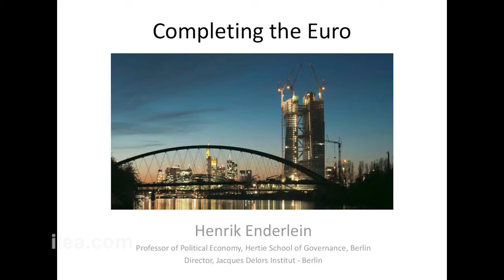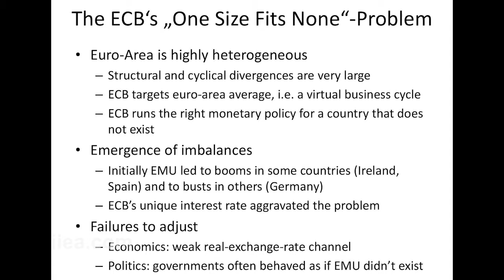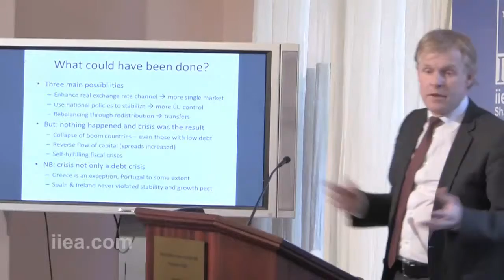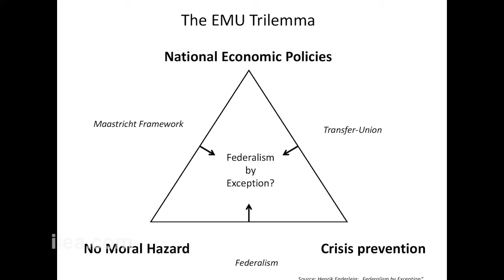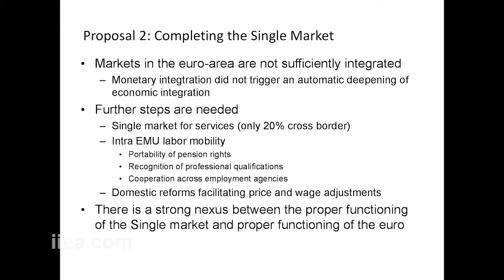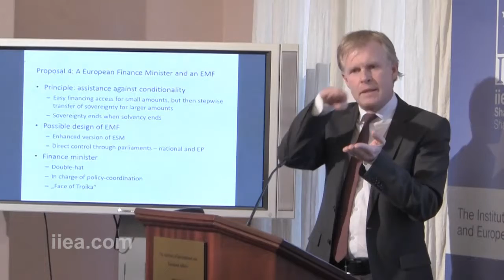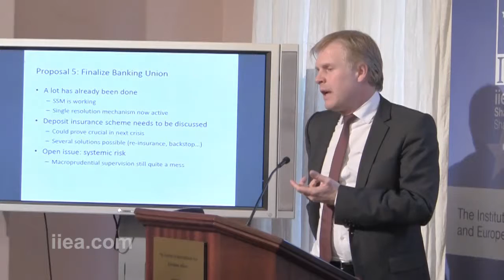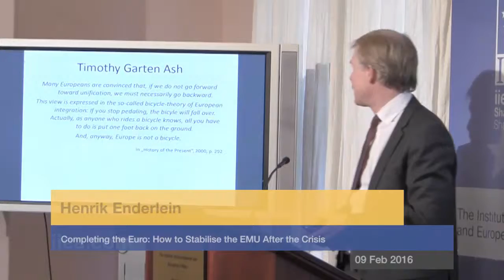Heinrik Enderlein - Completing the Euro: How to Stabilise the EMU After the Crisis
About the Speech:

In his address, Professor Enderlein will argue that under the current EMU architecture, the euro is unlikely to survive the next major crisis and the big questions now are: what the right policy combinations are and how they should be implemented? Professor Enderlein believes that there is a need for a parallel move towards more sovereignty-sharing and more risk-sharing in a context of enhanced economic convergence, limited to a few additional integration elements that will ensure the euro can survive another big storm.

About the Speaker:

Henrik Enderlein is Associate Dean and Professor of Political Economy at the Hertie School of Governance and Director of the Jacques Delors Institut - Berlin. From 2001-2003, he worked as an economist at the European Central Bank in Frankfurt before taking up a Junior Professorship in Economics at the Free University Berlin. Since 2013 he is member of the independent board to the German fiscal council (“Stabilitätsrat”). He holds degrees from Sciences Po, Columbia University, and the Max Planck Institute for the Study of Societies in Cologne.